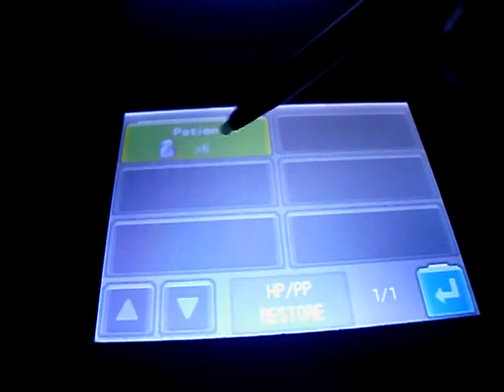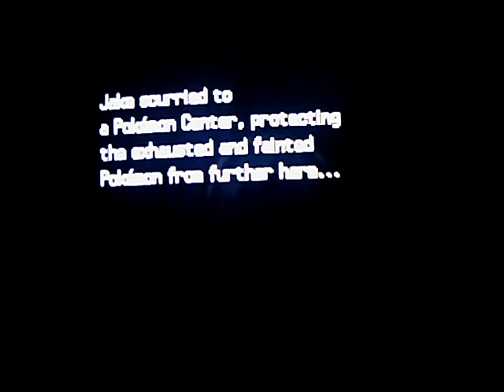JTHS Vs Roark